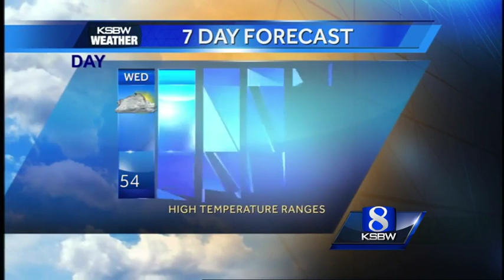Get Your Wednesday Morning KSBW Weather Forecast 2.03.16